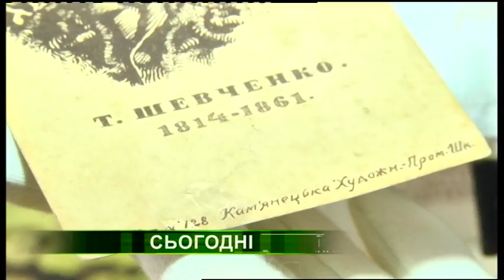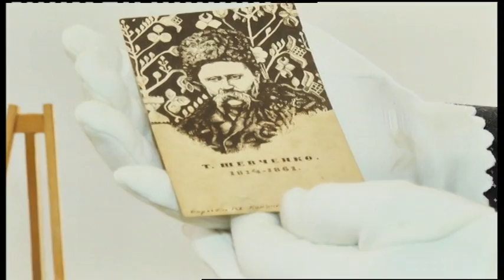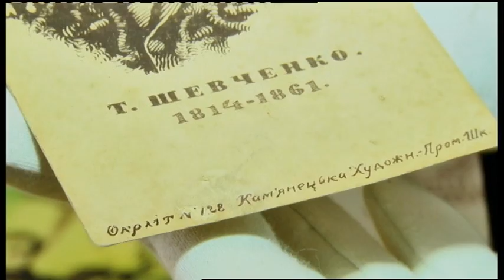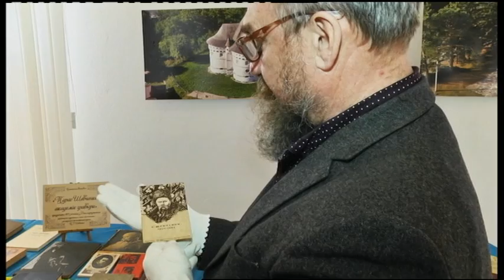11.03.2019. Новини. 20:30